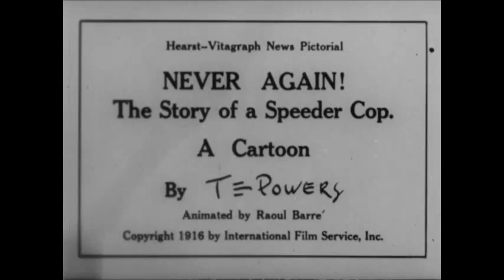Never Again! The Story of a Speeder Cop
1916
Barré, Raoul
Powers, Tom E., writing
International Film Service
Ernst (Louise) Collection (Library of Congress)

An animated cartoon about an ineffectual policeman (Officer Heeler) who quits the force after a losing battle against speeders.